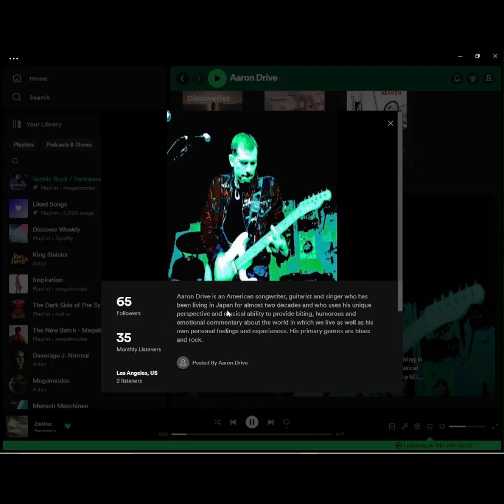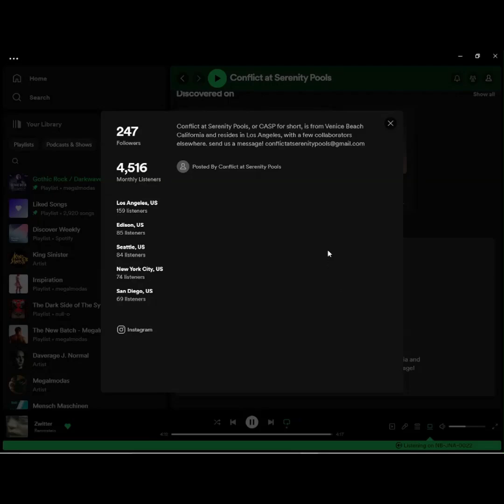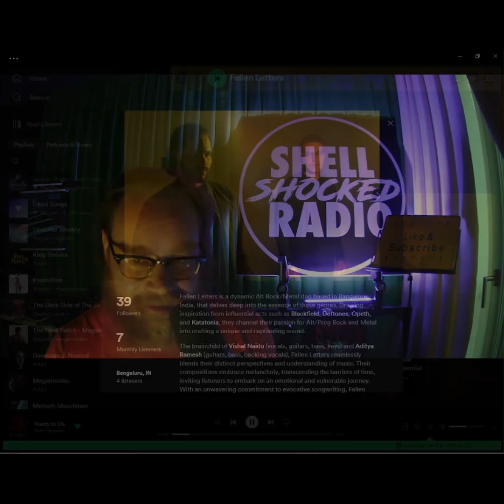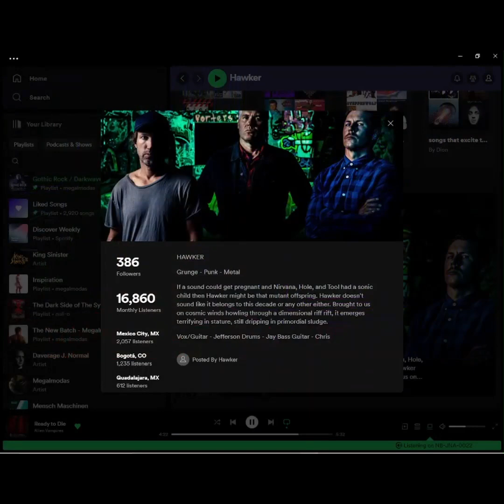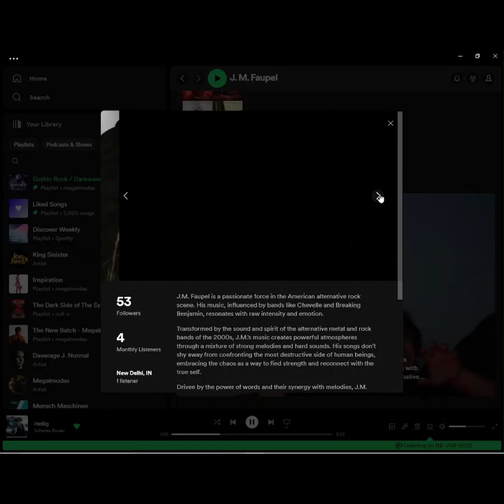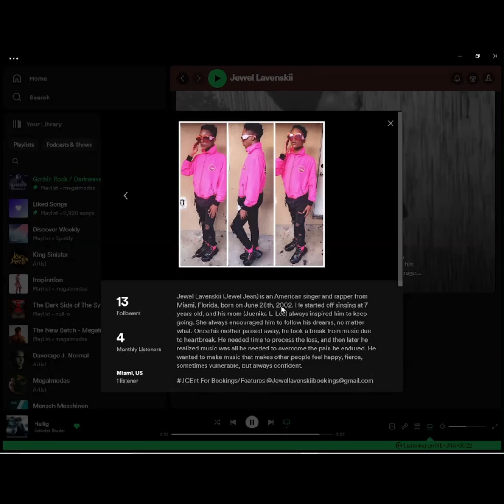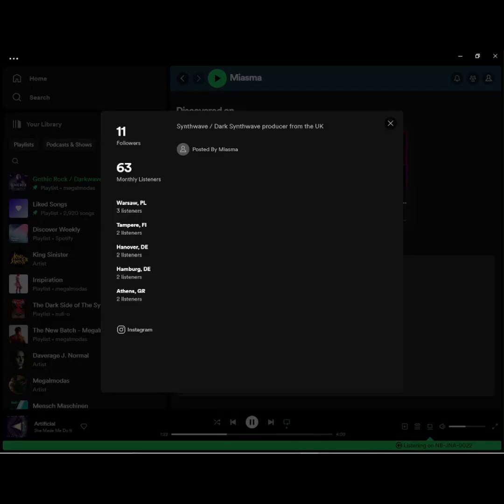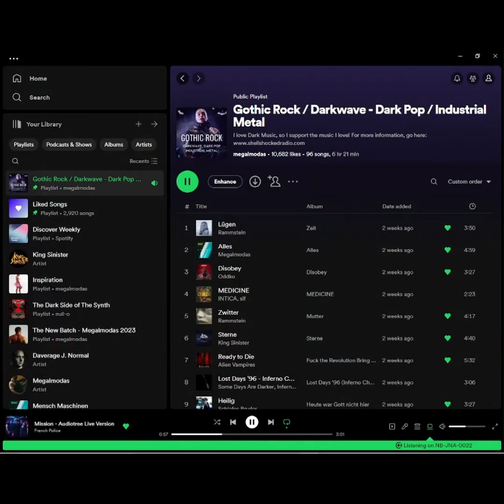Episode 222 of Shellshocked Radio - Discovery premiers January the 17th 2024 @7 pm CET on Youtube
Hell Yeah Community!!! Welcome to Shellshocked Radio.

Shellshocked Radio - Discovery, Episode 222 will include the following music & songs of the following artists:

Aaron Drive - Midnight Fever

Conflict at Serenity Pools - Reflectors

Dataísmo - Amor y Desconsuelo

Fallen Letters - Remain A Memory

HAWKER - USUK

House of Light - Cold

J. M. Faupel x Victor Witkamp - Ashes

Jewel Lavenskii - Blindside

MEGALMODAS - Keeper of Sorrows

Miasma - Bionic Harvester

Scheitan - Fire at Dawn

Shellshocked Radio